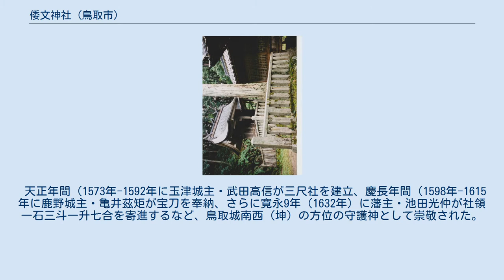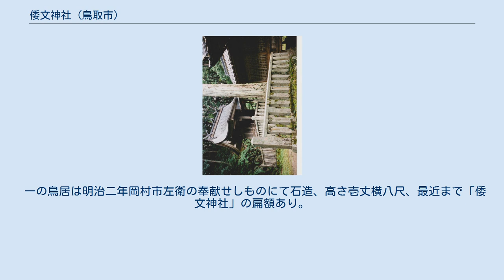倭文神社 (鳥取市)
倭文神社（しとりじんじゃ）は、鳥取県鳥取市倭文にある神社。
鳥取市南西部の倭文集落の西側にある山の中腹に鎮座する。
 勧請年月は不明だが、倭文部がその祖神を祀ったものと伝えられる。
延喜式神名帳に載る高草郡七座の一つで、中世以降は御祭神の大己貴命（大国主命）が七つの名を持つことから、七躰大明神(ななたいだいみょうじん)と称して産土神とされた。
 天正年間（1573年-1592年に玉津城主・武田高信が三尺社を建立、慶長年間（1598年-1615年に鹿野城主・亀井茲矩が宝刀を奉納、さらに寛永9年（1632年）に藩主・池田光仲が社領一石三斗一升七合を寄進するなど、鳥取城南西（坤）の方位の守護神として崇敬された。
 江戸時代は藩主のみでなく庶民の崇敬も広く、明和元年（1764年）の遷宮には大庄屋が郡中を代表して米俵を奉納、文化7年（1810年）には郡奉行が銀百匁を奉納、また、節分祭には広く近郷よりの参詣者が集まるなど、郷間衆庶の信仰は因幡一円におよび昭和初期まで続いた。
 明治元年(1872年)「倭文神社」と改称、同4年に村社に列格、大正4年(1915年)神饌幣帛料共進神社に指定、大正8年(1919年)に本殿、幣殿、拝殿、社務所を改築、昭和18年(1943年)10月1日郷社に昇格する。
 倭文は、(しづり)とも読み、絹織物のことを指す。
機織りを業とする倭文部の民がこの地に居住し、祖神「倭文神・建葉槌命」を奉斎したと伝えられている 祭神は、建葉槌命(たけはつちのみこと)、大己貴命(おおなむちのみこと)、經津主神(ふつぬしのかみ)、武甕槌命(たけみかつちのみこと)の四柱。
 神話「稲羽の素兎(因幡の白兎)」で、白兎を助けた大国主命がこの地から八上姫に恋文を書いたと伝えられている。
(当時は歌を詠んだものと思われる) 大国主命の恋文は、「文」の文字や、「絹織物の巻物」から連想されたものとされる。
 續日本紀和銅五年(712)秋七月の條下ニ、因幡國ニ於テ綾錦ヲ織ラシメラレシ由ヲ記セルニ依ツテ考フレバ、此ノ年以前巳ニ当社祭神　建葉槌命ノ子孫ニシテ、大和國葛木(=葛城)地方ニ本居ヲ有シ機織ヲ業トセル倭文部ノ部民ガ、当地ニ来往シテ本居ニ従ツテ倭文郷ヲナシツツ祖業ヲ継承シ来タリシモノノ如ク、ヤガテ其ノ氏上神ニシテ業祖神タル建葉槌命ヲ奉斎シテ当社ヲ創始セルモノト思料セラル。
 古代における因幡・伯耆の工業生産は、当時比較的生産の進んだ、また、文化の進んだ地帯にあったかと思われる。
 因伯二カ国の養蚕業と農民の絹生産の状況をみたとき、注意を要することは、これらの絹製品は、調のための生産物であって、一般農民の生活に使用されたものではなかったことである。
 高級絹織物の生産地について、「続日本紀」和銅5年（712年）7月壬午の条を見ると、伊勢国をはじめとして21ヵ国があげられている。
その国々の中に因幡・伯耆の2ヵ国も含まれている。
 因幡・伯耆における制織関係の歴史は古く、かつ、盛んであったことが立証できる。
すなわち、錦・綾の生産と関係の深い錦部の所在は、因幡国高庭庄に、「錦部志奈布女」（平安遺文）の人名が発見されることから想像できる。
 また、縞織といわれる「倭文布（しづぬの）」についても、古くから倭文組織のあったことが証明されている。
倭文組織・倭文部の全国分布表を作成すると、山陰地方と東海地方に集中することは、すでに上条耽之助・井上辰雄らによって、明らかにされたことである。
すなわち、「延喜式」に記載されている「倭文神社」は、14社であるが、そのうち、6社は山陰道に、5社は東海道に、2社は東山道に、2社は畿内に、それぞれ分布している。
また、「延喜式」に載っていない倭文関係の神社は8社あるが、そのうち7社は東海道にある。
 因幡・伯耆に関する倭文神社その他のものをあげると、因幡では、「延喜式」「神名帳」、及び「和名抄」の両資料に、高草郡に「倭文神社」のあったこと、また、「平安遺文」に高庭庄の人として倭文真弘なる人名が記録してある。
 因幡国・伯耆国ともに、大体、「倭文神社」の所在する所は海・河川・湖沼に近い高台にあることが共通的である。
この現象は、全国的に共通する条件でもある。
そうすると「倭文部」は「海人部」と関係深い部民であったこと、製織技術の面から秦氏との関係も考えられるであろう。
以上の如く、「倭文部」が高草郡高庭庄に、また、川村郡に存在し、高級絹生産にあたっ...